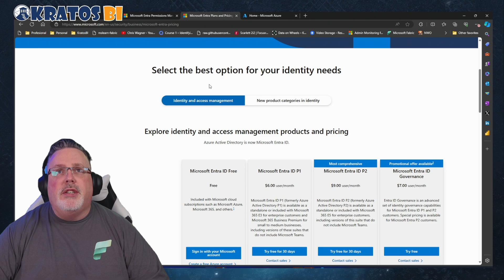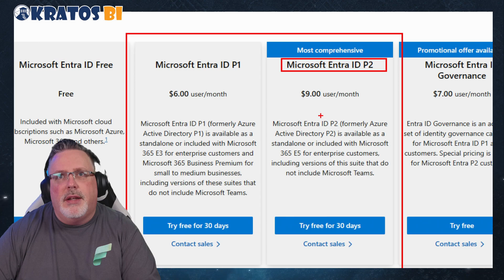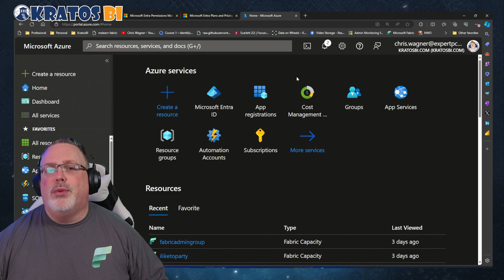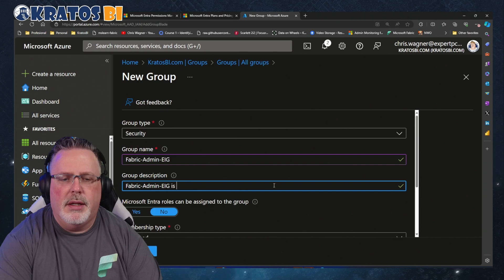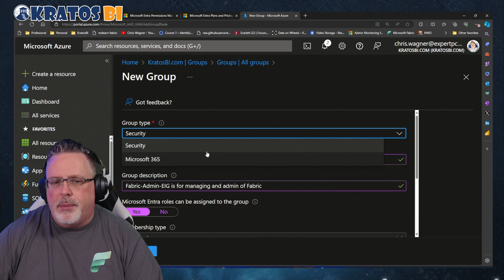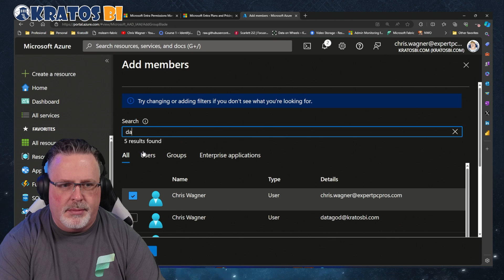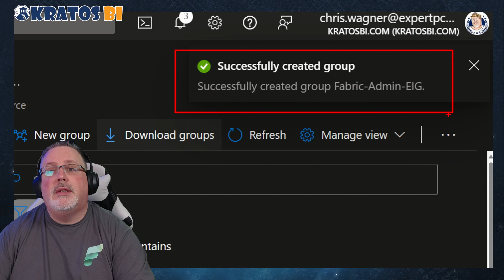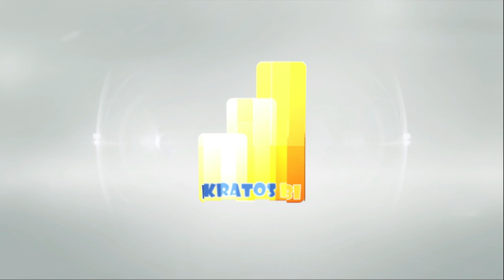How to Create a Fabric Entra ID Admin Group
Master the Art of Secure Admin Group Creation with Fabric Entra ID! 🔑

🛠️ How to Create a Fabric Entra ID Admin Group: A Step-by-Step Guide Join us as we navigate the intricate process of setting up a Fabric Entra ID Admin Group. This video is your ultimate walkthrough, packed with expert advice and practical tips to ensure your admin group is robust and secure.

What’s Inside:

Detailed Instructions: Clear, concise steps to guide you through the setup process.
Security Best Practices: Learn how to fortify your admin group against potential threats.
Troubleshooting Tips: Solutions to common issues you might encounter along the way.
Why Watch?

Enhance Security: Protect your organization’s digital assets with confidence.
Streamline Management: Efficiently manage user access and roles within your Service Fabric cluster.
Empower Your Team: Equip your administrators with the knowledge to succeed.